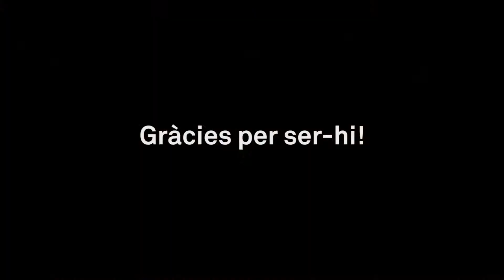Si no pots venir, retorna la teva entrada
Per què has de retornar la teva entrada si no pots venir a un esdeveniment cultural?
Perquè els espectacles són un bé comú.
Perquè els artistes et necessiten a prop.
Perquè la cultura és un dret, gaudeix-la amb responsabilitat.

Gràcies per ser-hi!